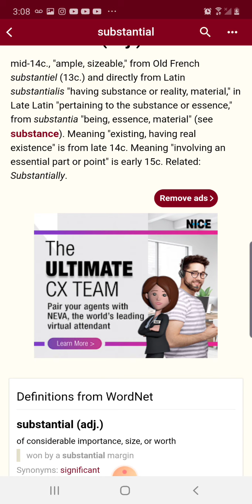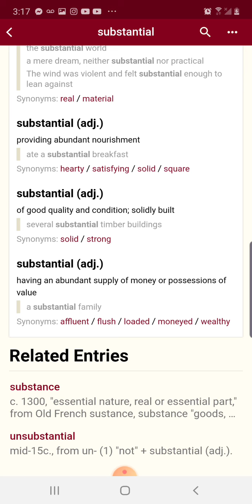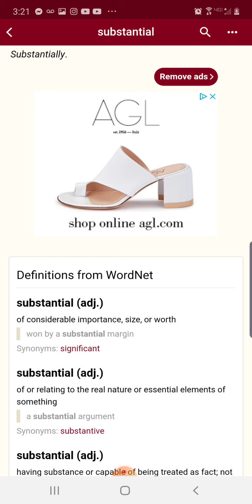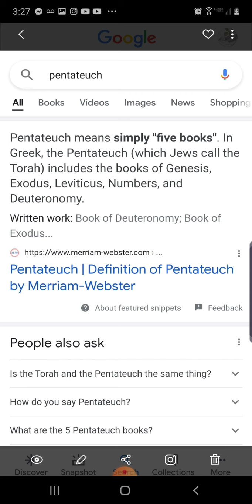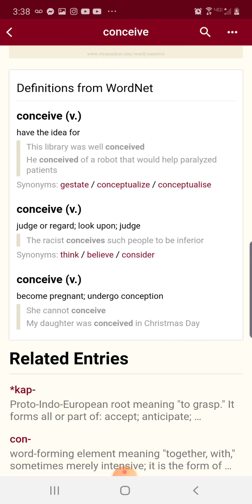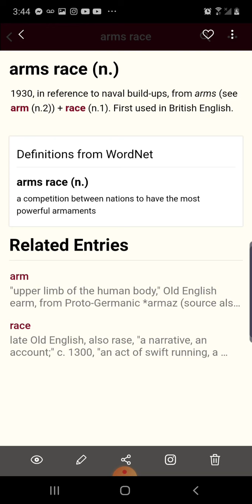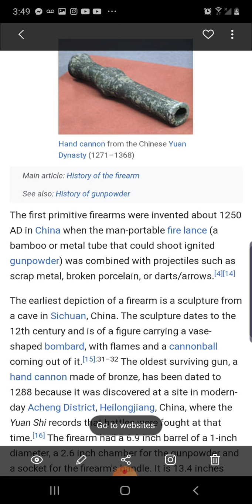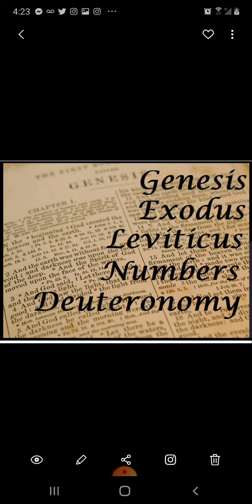Make Am-erica great again